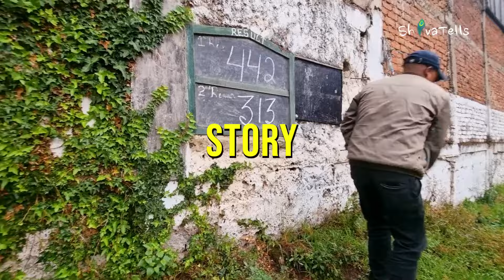Dreams and Arrows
In Meghalaya, the age old tribal tradition is surviving through BETTING!!
Khasi, Jaintia and Garo tribes of Meghalaya are safekeeping the 'teer' or archery traditions which is now mostly linked with betting.
More interestingly, you can win these bets by interpreting your DREAMS!!